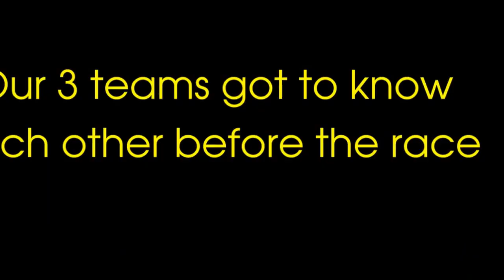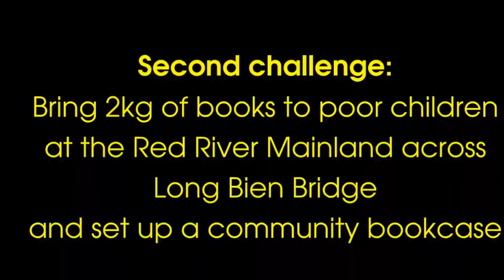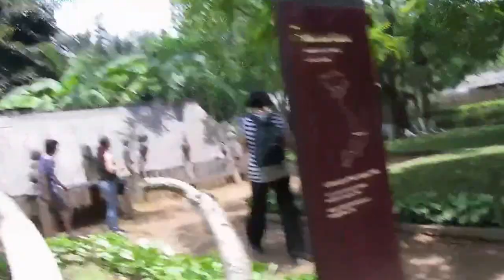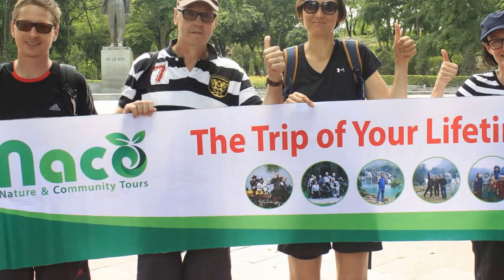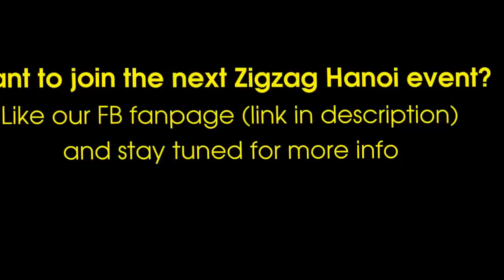Zigzag Hanoi - The Alternative Race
Introducing hidden places in Hanoi that are not too touristic yet still attractive. On May 24, Naco Travel organized the first Zigzag Hanoi event where teams of expats in Hanoi explored "alternative" places in Hanoi that are normally not so popular to foreigners.

During the event, 3 teams from Australia, New Zealand and Denmark raced with their bicycles to the Red River Mainland where they donated books to local poor children,  to the Botanical Garden where they learned to make Vietnamese fresh spring rolls, and to the Museum of Ethnology where they got to know about different ethnic groups in Vietnam.

In the end, team The Kool Kiwis from New Zealand won the race with the award of a 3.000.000vnd travel voucher from Naco Travel. The team can't wait to book their tour to Ha Giang with Naco Travel in September.

If you're planning for your trip to Vietnam, make sure to watch this video and learn more about places in Hanoi where you can really immerse in the local culture and life.